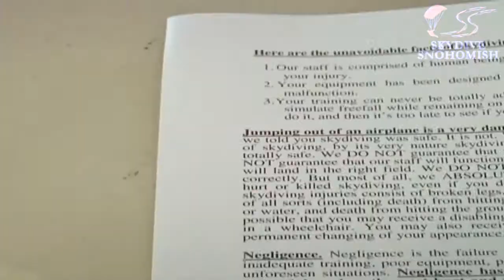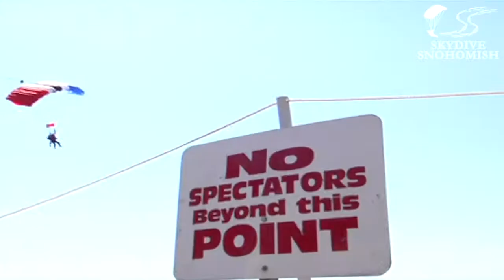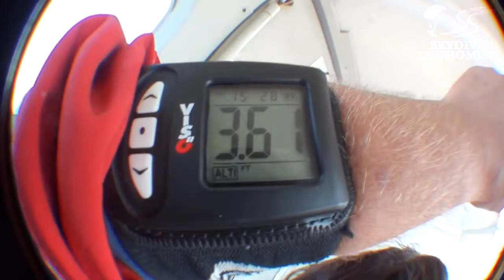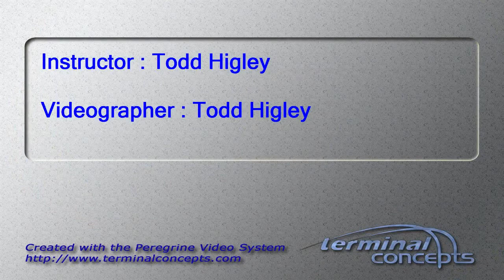Jennifer Eby's Tandem skydive!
Jennifer Eby's tandem skydive on Friday, September 07, 2012 with Todd Higley.